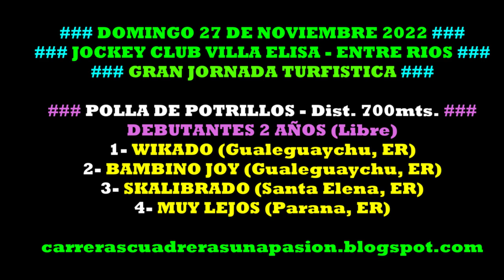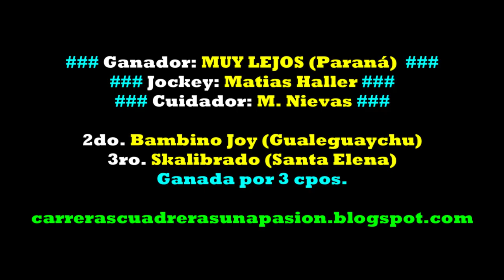MUY LEJOS, Jockey Club Villa Elisa, ER (27/11/2022), POTRILLOS DEBUTANTES 2 Años (Libre), 700mts.